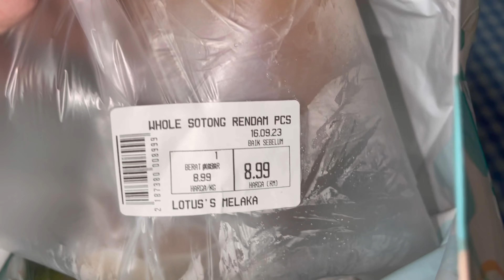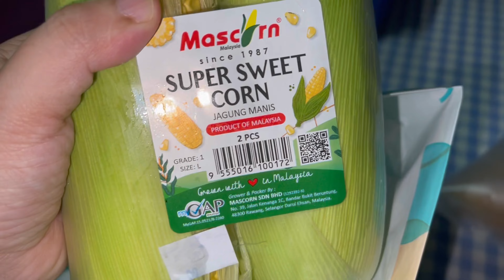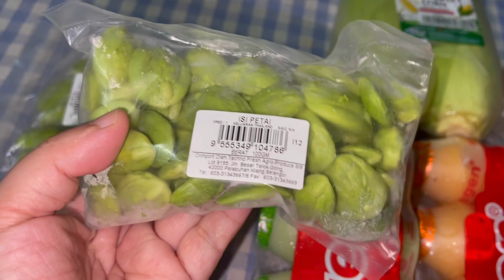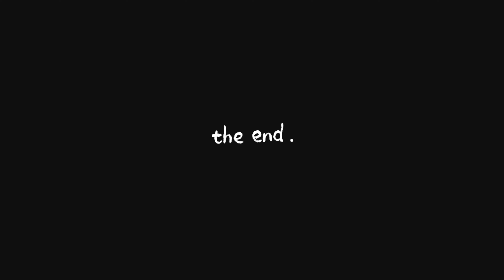Lotus's Haul Vlog! Potong Sotong Rendam Besar Besar Mcm Ni Baru Puas Makan Sorang-Sorang 😚👏🏻👍🏻